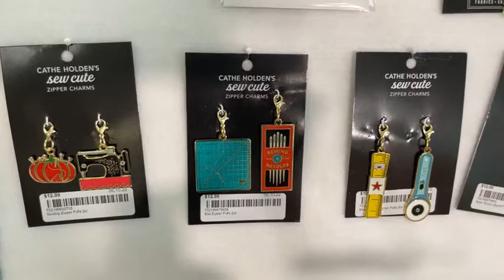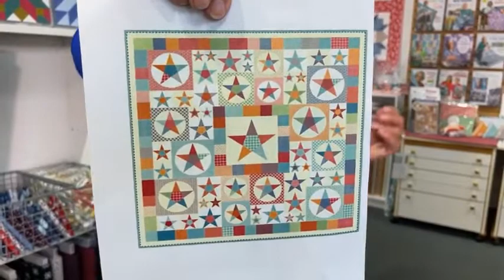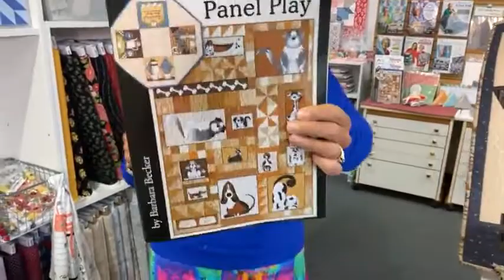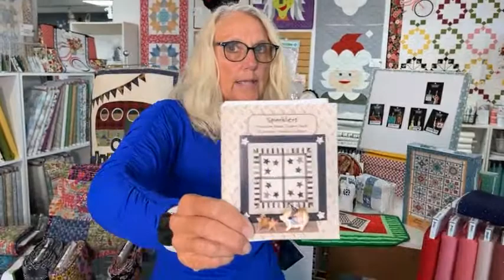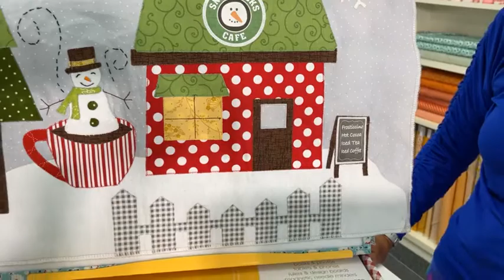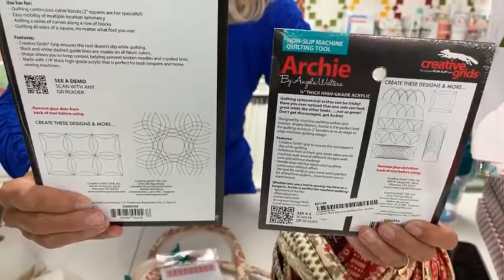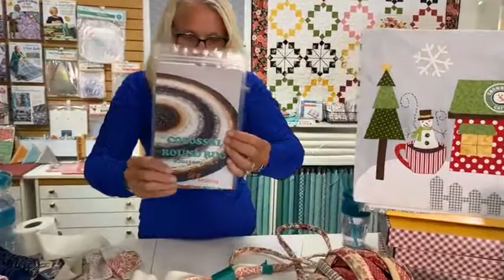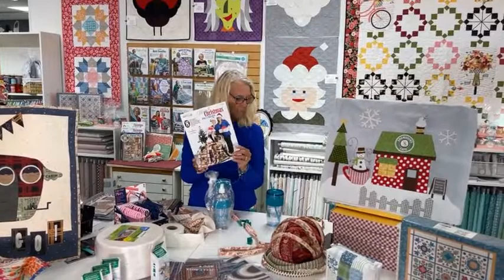Patchwork Party June 13, 2022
Check out Karin's latest projects, hints and tips and preview new fabric lines!